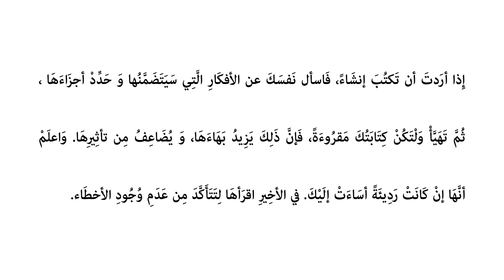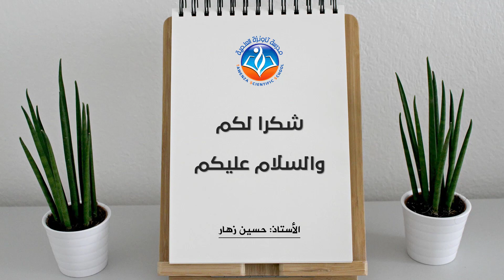حصة الإملاء 3 - الخامسة ابتدائي - العربية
تقديم الأستاذ: زهار حسين